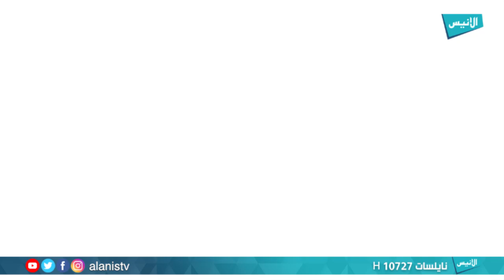04 أيام ذي الحجة بالأمازيغية | أ. نجاة أوديع | نفحات ذي الحجة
برنامج :  نفحات ذي الحجة